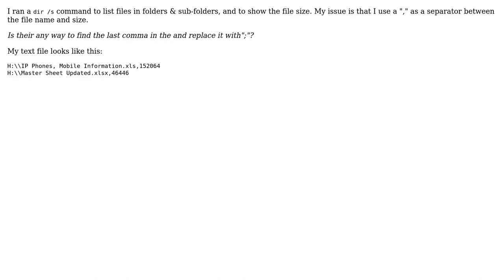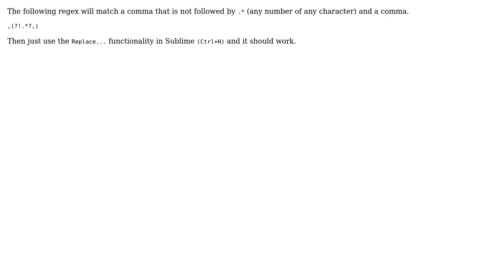regex How to find the last occurrence of char using regex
With thanks & praise to God, and with thanks to the many people who have made this project possible! | Content (except music & images) licensed under CC BY-SA | Music | Images & others | With thanks to user Yasser Al-Tayyar user Jokab and the Stack Exchange Network Trademarks are property of their respective owners. You are responsible for your own actions.